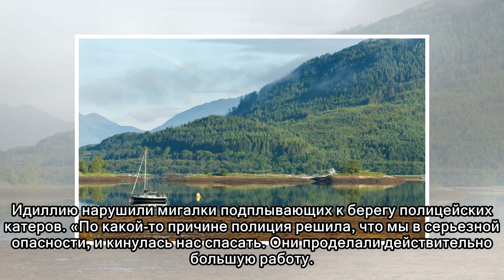Попили пивка: шотландские металлисты поехали на остров отдохнуть, но полиция и пожарные кинулись их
Попили пивка: шотландские металлисты поехали на остров отдохнуть, но полиция и пожарные кинулись их спасать
 Пожарные, скорая, полиция развернули целую спасательную операцию из-за группы шотландцев, которых спасать и не надо было. Они просто хотели отдохнуть на природе. Источник: The Guardian Трое мужчин нас...